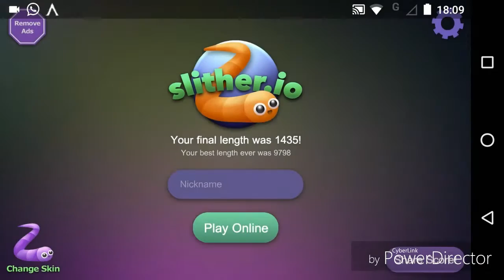Slither.io--#1 O início - Matando Geral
Eai galera... Primeiro vídeo de Slither.io espero q gostem... Se inscrevam e deixe seus like